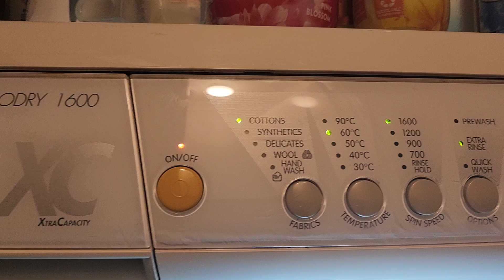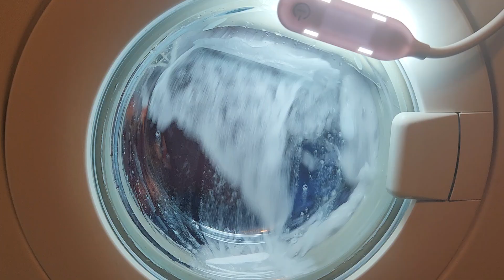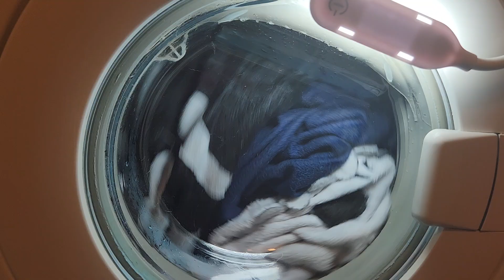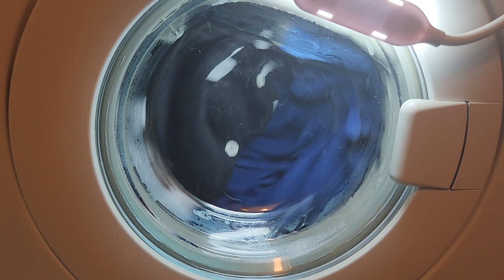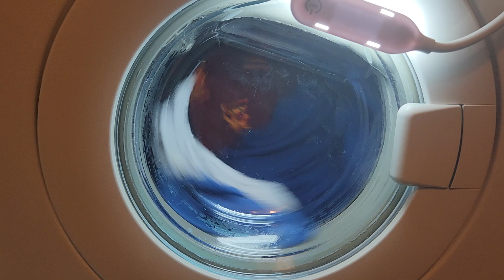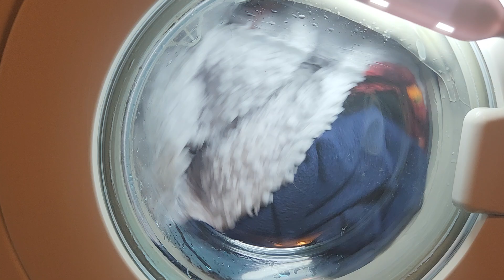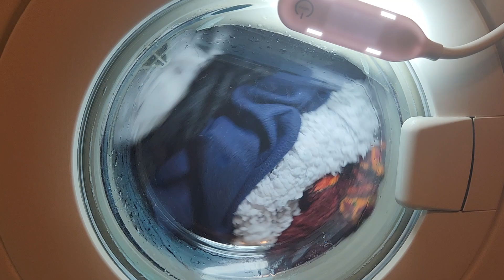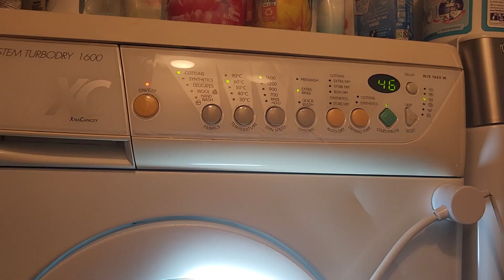Zanussi Jetsystem Spin Rinses With Heavy Load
love the intense action when the machine spins and all the water pours down the window with heavy loads.
i usually press extra rinse, which does 2 of these rinses and 2 normal rinses with more water
sorry i keep sniffling I think it was hayfever😳